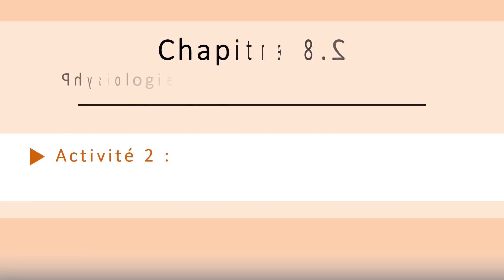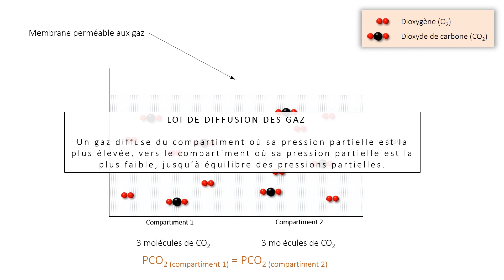1ST2S - Loi de diffusion des gaz